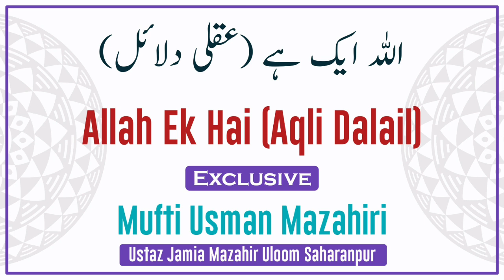Allah Ek Hai (Aqli Dalail) Mufti Usman Sahab Mazahiri D.B.